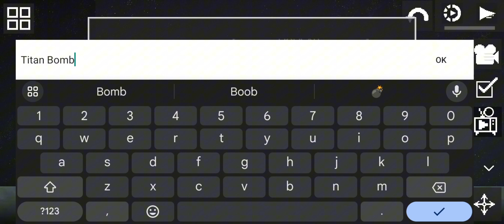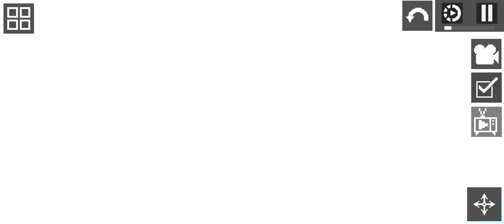The 7 Titans: Titans Bombed